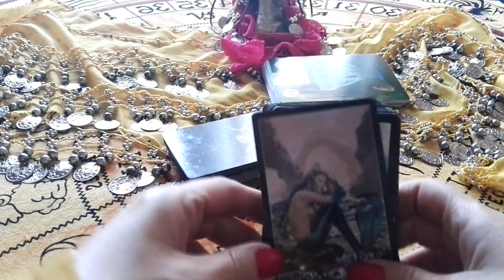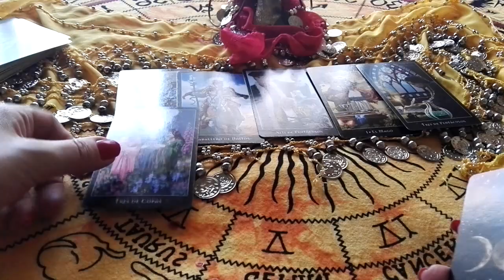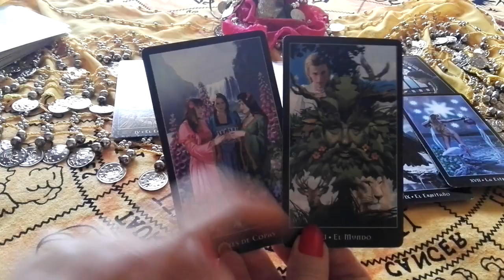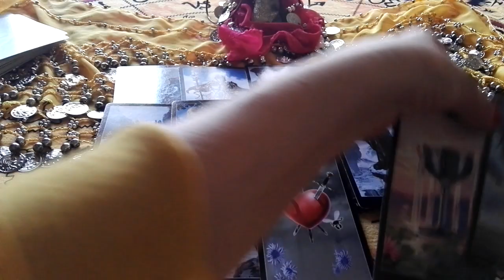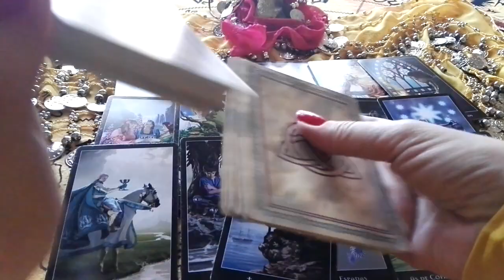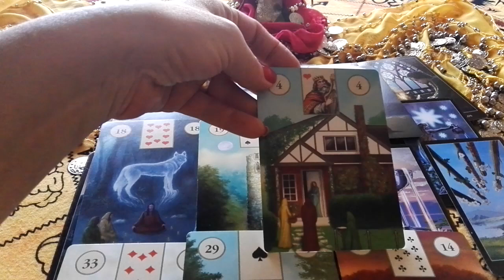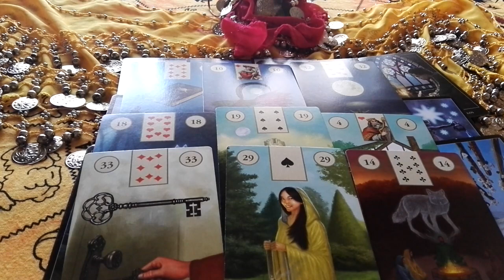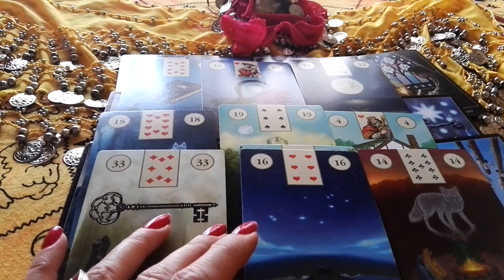PISCIS LECTURA DEL AMOR SORPRESAS BUENAS